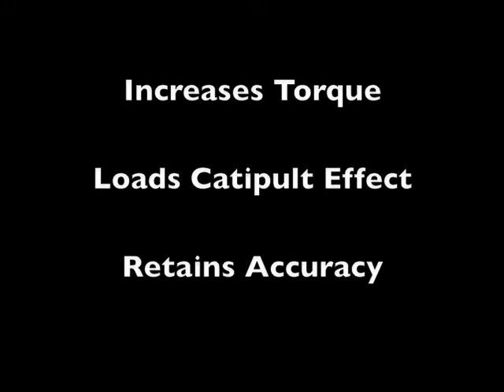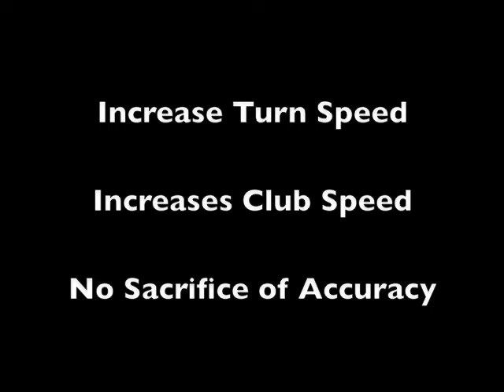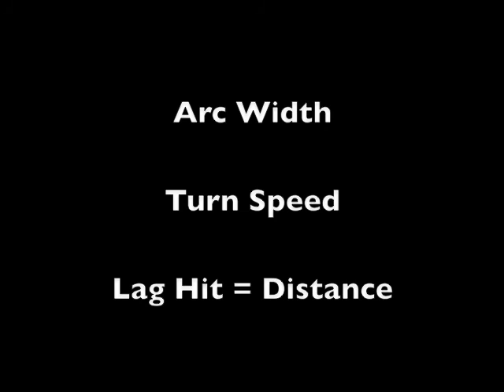More Swing Power!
What creates power in the golf swing and how to  maximize yours!
FREE! Power Secret Series